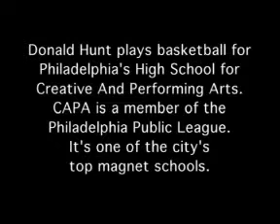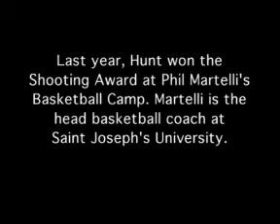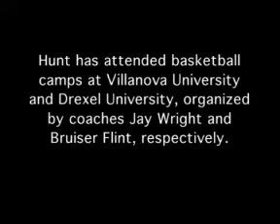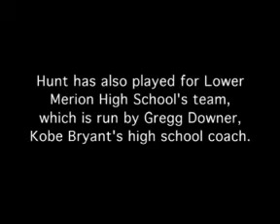Don Hunt Basketball Workout